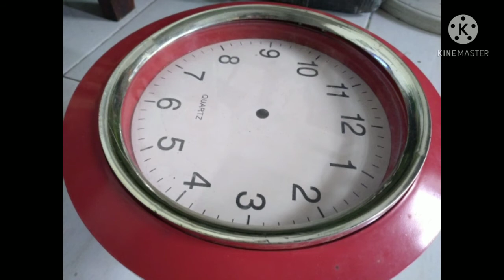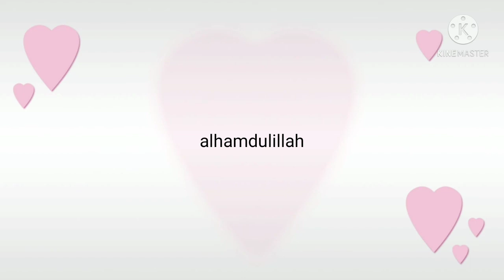DAUR ULANG || diy mendaur ulang jam dinding bekas || recycle of used wall clocks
bismillah
hay guys , sayang ya kalau jam dinding bekas kita dibuang gitu aja

biar gak nambahi banyak sampah , lebih baik kalu didaur ulang aja

semoga manfaat yah

happy watching😀